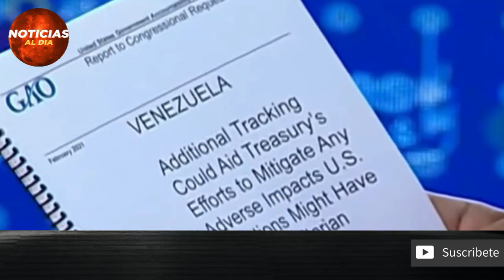NOTICIAS DE ULTIMA HORA VENEZUELA HOY 11 DE FEBRERO 2021, ADVERT3NCIA A MADURO, SEGUROS HOY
NOTICIAS EN VENEZUELA HOY 11 DE FEBRERO DEL 2021

NOTICIA DE VENEZUELA 11 DE FEBRERO DEL 2021
Venezuela último Minuto hoy 11 de
noticias Telemundo 11 de FEBRERO del 2021
NOTICIAS DE HOY 11 DE FEBRERO 2021
VENEZUELA HOY 11 DE FEBRERO DEL 2021
noticia estados unidos De hoy 11 de FEBRERO del 2021
NOTICIAS DE VENEZUELA EN VIVO HOY  11 DE FEBRERO 2021
Noticias de hoy Venezuela 11 de FEBRERO 2021

NOTICIAS DE VENEZUELA EN VIVO 11 DE FEBRERO 2021
FEBRERO 2021
Hoy 11 De FEBRERO
noticias en vivo del dia hoy 11 DE FEBRERO 2021
hoy ultima hora 11 DE FEBRERO 2021
ULTIMAS NOTICIAS DE HOY EN VENEZUELA 11 DE FEBRERO 2021
NOTICIAS DE VENEZUELA HOY 11 FEBRERO 2021, EN VIVO
ULTIMA HORA HOY EN VENEZUELA 11 DE FEBRERO 2021
noticias estados unidos 11 de FEBRERO del 2021

ULTIMAS NOTICIAS DE VENEZUELA EN VIVO 11 DE FEBRERO 202
hoy ultimas noticias 11 DE FEBRERO 2021

hoy ultimas noticias 11 DE FEBRERO DEL 2021
hoy ultimas noticias de Venezuela 11 DE FEBRERO DEL 2021